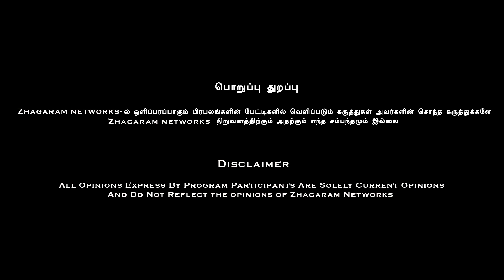"பதில் சொல்லுறோம்ன்னு புது பிரச்சனையை உருவாக்காதீங்க.! ஸ்டாலின் காட்டம் | Mk Stalin | DMK